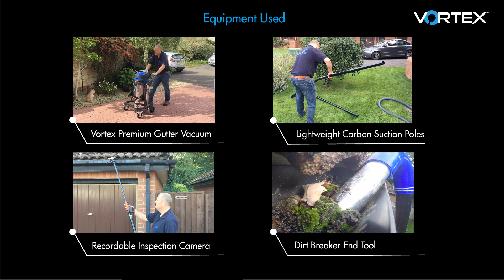Vortex™ Gutter Vacuum from Ionic Systems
Ionic Systems now offer a range of industrial gutter clearing vacuums. The Vortex™ vacuums allow you to clear gutters safely
from the ground and are a perfect addition to your Window Cleaning business.

Gutter clearing is a service easily promoted to your current customer base and allows you to work in all weather conditions, all year
round.

The Vortex™ range includes 3 different vacuums to suit all budgets. Combined with the vacuums, we offer packages that include super lightweight carbon fibre suction poles, recordable cameras for before and after visual inspection and all attachments and accessories needed to start your gutter clearing business.